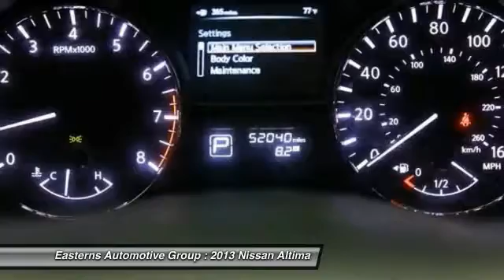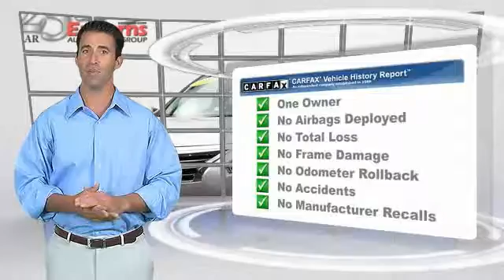2013 Nissan Altima DC, Maryland, and Virginia 95669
2013 Nissan Altima 2.5 SV - $12990

Pick up this Silver 2013 Nissan Altima, available today at Easterns Automotive Group. Featuring Automatic transmission, it has 52039 miles. This could be the one you've been searching for.